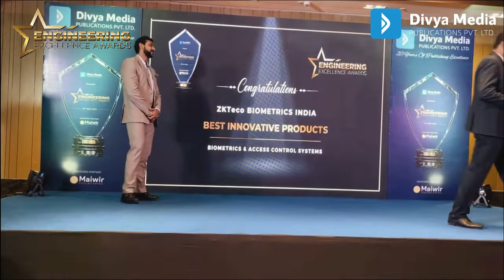ZKTeco BIOMETRICS INDIA WINS ENGINEERING EXCELLENCE AWARD 2022 FOR BEST INNOVATIVE PRODUCTS